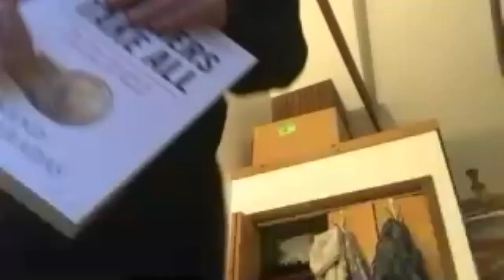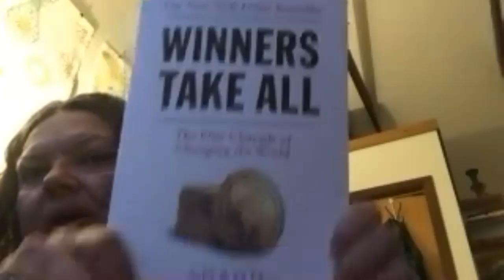Ecological Justice, Non Profits and Climate Change w/ Lisa Taranto - Founder of Tricycle Gardens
Lisa has a background in architecture, but went rogue after realizing that she needed a physically engaged life to feel like a whole human. She has been practicing and implementing the design of buildings, urban agriculture, robust gardens, and ecological restoration systems for over 25 years.  She specializes in ecological design and permaculture, using environmentally sound design systems that emulates the stability, diversity, efficiency, and resilience found in nature. She has been the Head Horticulturalist at Menla for four years. As a practicing artist, Lisa works in several different media, including watercolor and ceramics, and completed an artist residency at the prestigious Anderson Ranch Arts Center in Colorado, a program that fosters creative and intellectual growth for emerging and established visual artists. Her artwork complements her studies of a greener, healthier world and regenerative design.